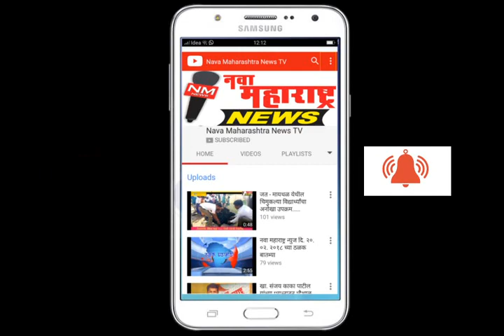कारंजा :गणेश मूर्तींचे दरात वाढ :नवा महाराष्ट्र न्यूज